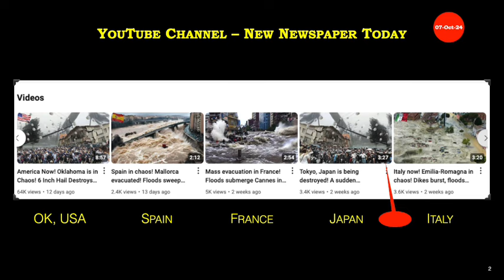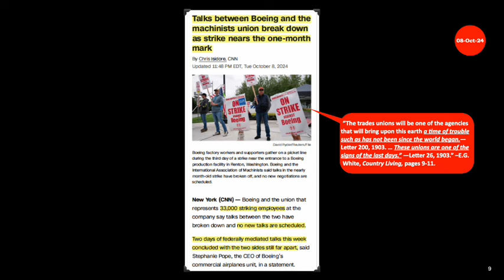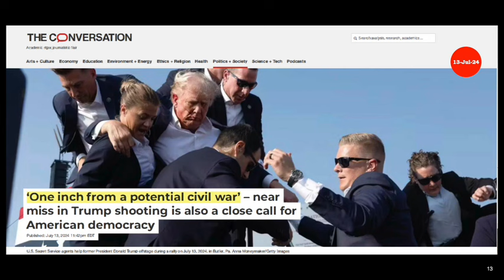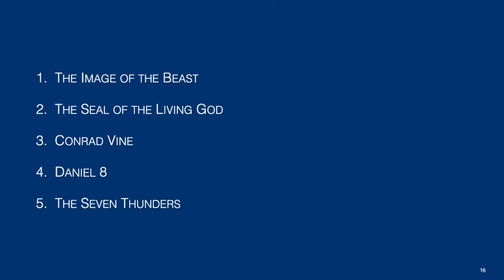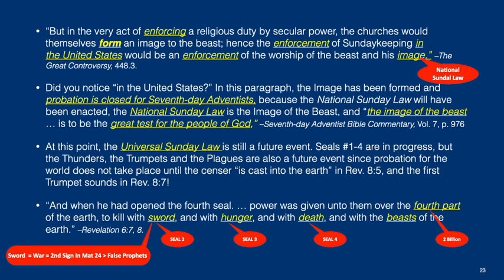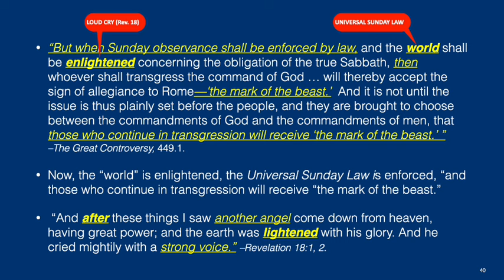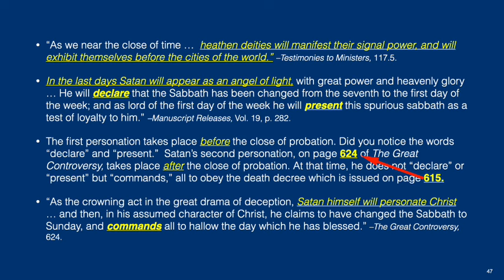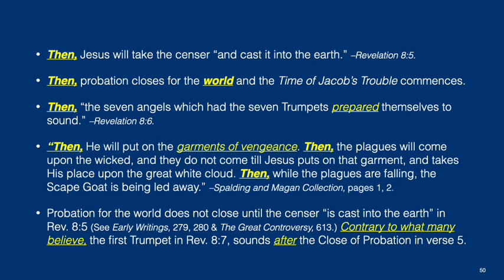Part 1 – 2022, 2023, My Apology For 2024 | Image of the Beast | Conrad Vine | Daniel 8 | 7 Thunders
On October 3, 2023, I published a 2-part YouTube series entitled: “Behold, The Bridegroom Cometh.” In Part 1 of that series, I shared my opinion that based on my study of prophecy and the Jewish Economy, I believed certain events would have taken place by now and they have not.

After the Great Disappointment in 1844, there were a few faithful Bible students that continued to fast, pray and study for an explanation of what had taken place, and as I have continued to do the same, there are 2 errors in that video that I need to explain.

However, before I do, we need to look at the following events taking place right now, which will provide the background necessary for my Apology.
1. The Image of the Beast.
2. The Seal of the Living God in Revelation 7.
3. Conrad Vine.
4. Daniel 8 – The Battle Between The Ram and the He Goat.
5. The 7 Thunders of Revelation 10.

We have confused “the Image of the Beast” with the “Mark of the Beast.” The consequence of not knowing the difference is fatal for God’s people, and the answer is not easy to discern since it’s buried in pages 445 to 449 of The Great Controversy.

To pass through Jacob’s Time of Trouble we must receive The Seal of the Living God in Revelation 7, but the receiving of that Seal has prerequisites that we have failed to understand!

We need to take a deeper look into the background regarding the present controversy involving Pastor Conrad Vine.

According to Daniel’s 2500-yr old prophecy of the Ram and the He Goat in Daniel 8, what happened to Iraq in 2003, is about to happen to Iran, Iraq & Syria.

The angel Gabriel declared that this battle takes place “in the last end of the indignation: for at the time appointed the end shall be” (Daniel 8:19.)  This battle has commenced the last moments of earth’s history and will continue to escalate until the Second Coming of Christ!

As it escalates, it will draw into this war, perhaps nuclear, 6 additional entities: The United States, Great Britain, Russia, China, The European Union and the “Little Horn of Daniel 8.” This battle takes place in verses 1-13 of Daniel 8, then, in verse 14, the final warning that the Judgment of the Living is taking place is trumpeted to the entire world via Daniel 8:14 and the First Angel’s Message of Revelation 14.

“Unto two thousand and three hundred days; then shall the sanctuary be CLEANSED.” –Daniel 8:14. The cleansing commenced in 1844, but “cleansed” means finished, and it is not finished until Leviticus 16:20, 21 when the final cleansing of the sanctuary takes place and Jesus, at the door of the “holy place” of the heavenly sanctuary, puts the sins upon the head of the “scapegoat” (Satan), and banishes him to the desolate earth for 1,000 years!

How will the warning be provided worldwide? By the 7 Thunders in Revelation 10 that will proclaim the final warning to earth’s inhabitants, via the 3 Angel’s Messages of Revelation 14:6-12.

In other words, the battle between the Ram and the He Goat (Dan. 8:1-13) is the catalyst for the message that the Judgment of the Living has commenced in the heavenly sanctuary in Daniel 8:14. The power to carry that message worldwide is provided by the Loud Voice of the First Angel’s Message:

“And I saw another angel fly in the midst of heaven having the everlasting gospel to preach unto them that dwell on the earth, and to every nation, and kindred, and tongue, and people, saying with a loud voice, Fear God, and give glory to him; for the hour of his judgment is come.” –Revelation 14:6, 7.

But God’s people have been preaching the 3 Angels’ Messages for 180 years. What event triggers the additional power needed to proclaim this message worldwide? The 7 Thunders of Revelation 10!

“And I saw another mighty angel come down from heaven … and he had in his hand a little book open … and cried with a LOUD VOICE … and when he had cried, seven thunders uttered their voices. And when the seven thunders had uttered their voices … I heard a voice from heaven saying unto me, Seal up those things which the seven thunders uttered, and write them not. And the angel … sware by him that liveth for ever and ever … that THERE SHOULD BE TIME NO LONGER … And the voice which I heard from heaven spake unto me again, and said … THOU MUST PROPHESY AGAIN before many peoples, and nations, and tongues, and kings.” –Revelation 10:1-11.

“The mighty Angel who instructed John was no less a personage than Jesus Christ. … The special light given to John which was expressed in the seven thunders was a DELINEATION of events which would transpire under the first and second angels’ messages. It was not best for the people to know these things, for their faith must necessarily be tested. In the order of God most wonderful and advanced truths would be proclaimed.  THE FIRST AND SECOND ANGELS' MESSAGES WERE TO BE PROCLAIMED, BUT NO FURTHER LIGHT WAS TO BE REVEALED BEFORE THESE MESSAGES HAD DONE THEIR SPECIFIC WORK.” –SDABC, Vol. 7, p. 971.